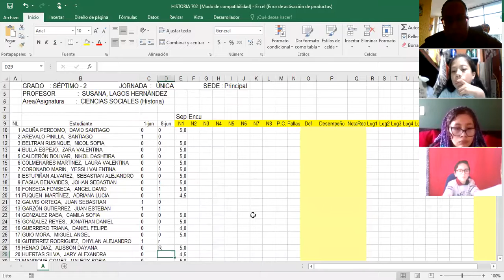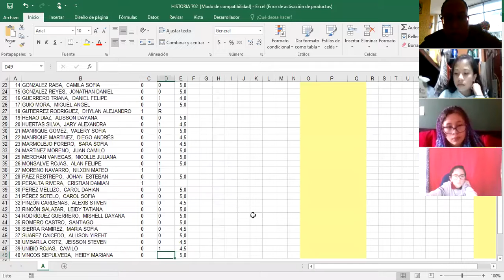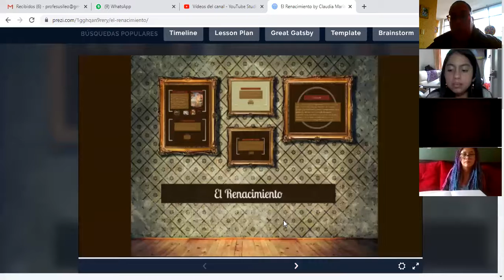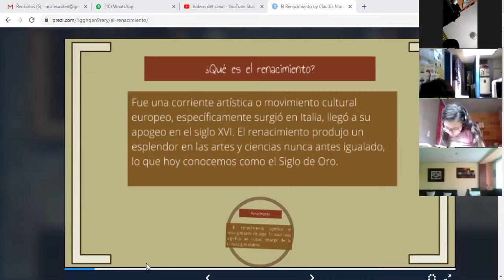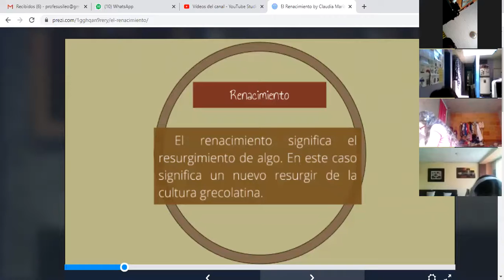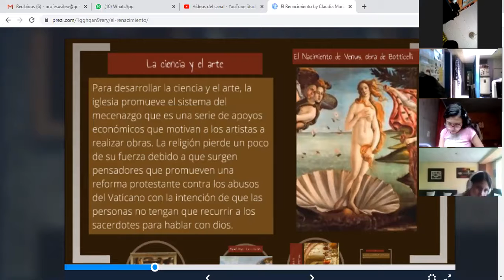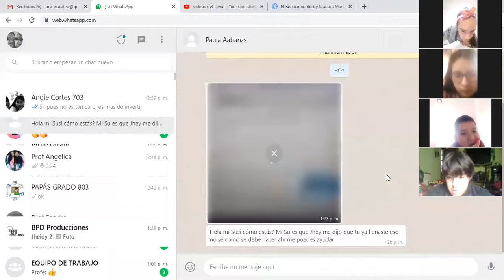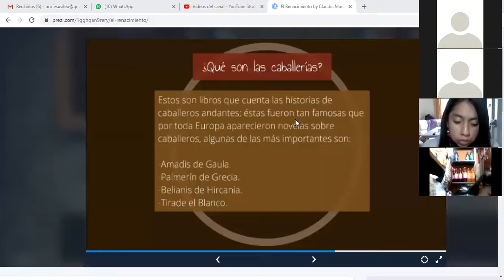HISTORIA 702 - RENACIMIENTO